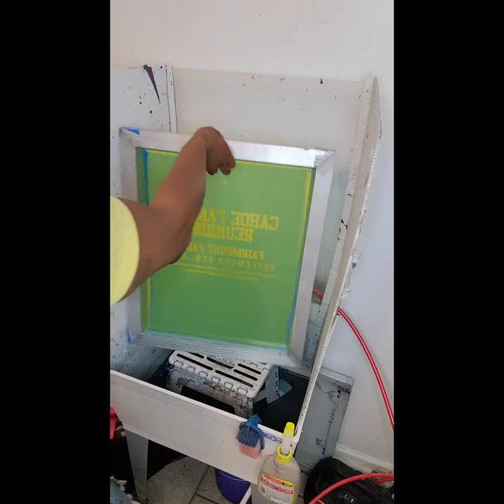airgun washout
do you use a pressure washer to show your image or a air gun compressor? for me I use both!